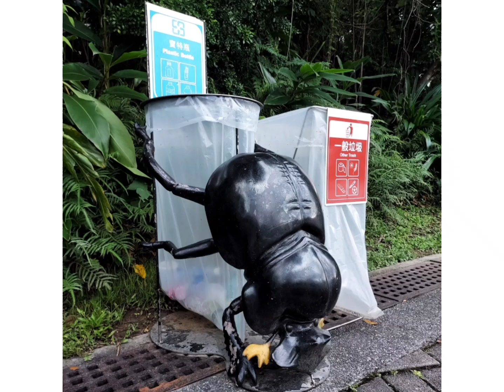Taiwan. (reading first passage from Wikipedia)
Now with narration.